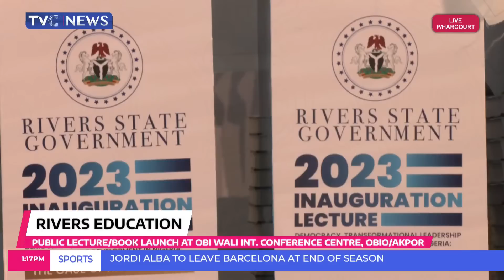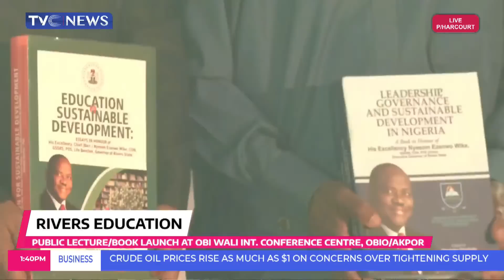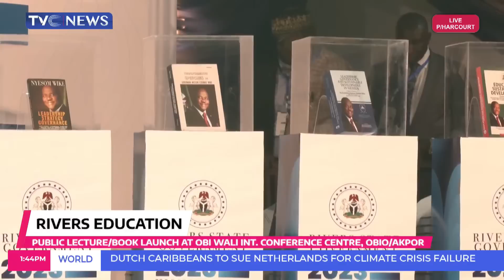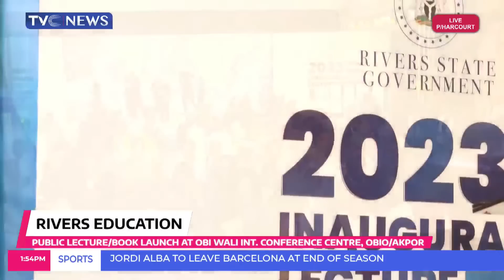[LIVE] GOV. WIKE: PUBLIC LECTURE/BOOK LAUNCH AT OBI WALI INTERNATIONAL CONFERENCE CENTRE.